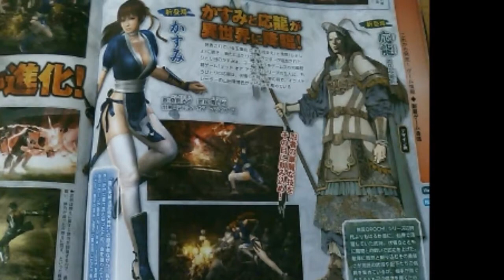無双OROCHI2 Ultimate / Warriors Orochi 3 Ultimate - Screenshots #2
Musou Orochi 2 Ultimate's newest update includes Kasumi from the Dead or Alive series, following from up behind Rachel's recent reveal, but also Chinese deity for the Orochi series, Yinglong, said to be in some form related to a dragon's being.